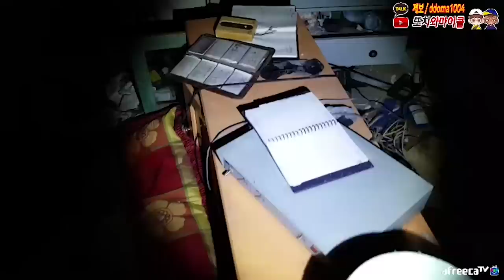3층의 기운이 예사롭지가 않다.. 또마 Universe의 총 집합! The energy on the third floor is unusual[ENG SUB]